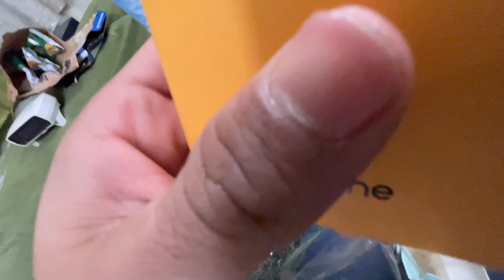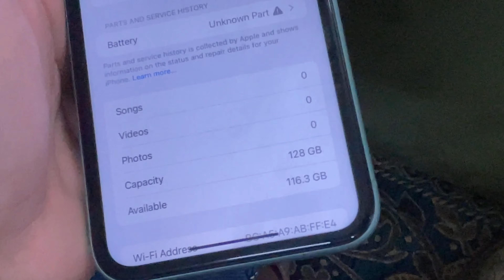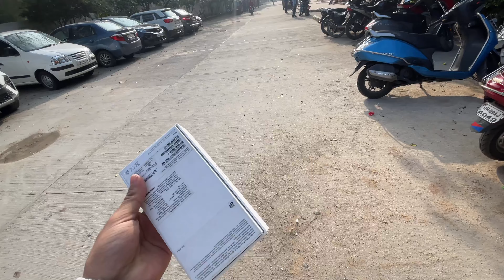Abb Iphone 11 bechne ki tayaari 😁👍🏻|| Yash ka reaction on new iphone 15